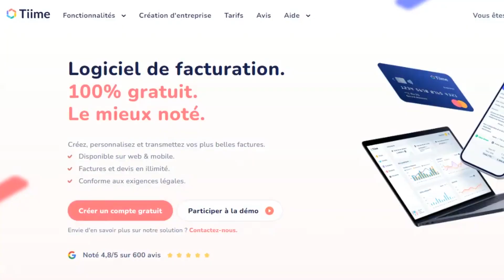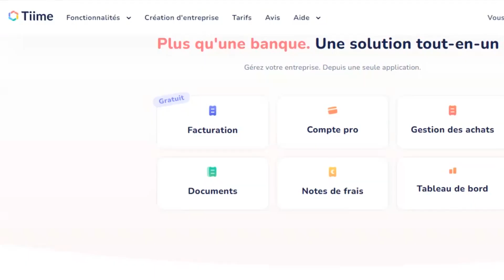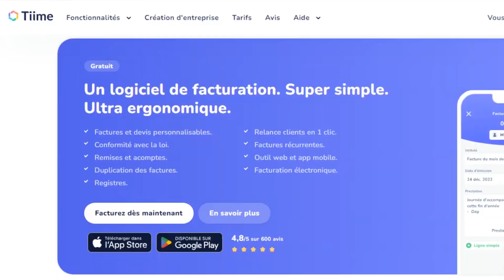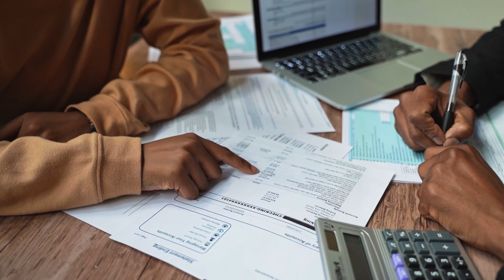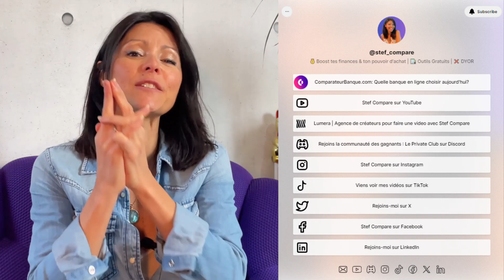Entrepreneur : Productivité retrouvée avec cet outil de Comptabilité COMPLET (Tiime)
Chapitre :
00:00 Introduction
01:02 Tiime, c’est quoi ?
03:00 Ils ont testés Tiime et adorent
03:15 Slasheuse, Patricia
04:07 Maxime digital nomade
04:50 Sophie architecte DPLG
05:39 Michel dans le BTP

Aujourd’hui fait le tour de l’outil comptable Tiime. On partage des interviews d’utilisateurs et nos tests de cette solution idéale pour les indépendants, TPE, PME, professions libérales…
Un énorme gain de productivité rendu possible avec une touche d’intelligence artificielle et d’automatisation.

On parle de ses fonctionnalités :
Facturation (édition de facture, devis sur mesure et en 6 mangues avec différents taux de TVA)
Gestion des frais : note de frais, IK (indemnité kilométrique) et autres
Export comptable simplifié,
Création d’entreprise et évolution,
Compte pro avec moyen de paiement, agrégateur de comptes courants…

On explique tout !